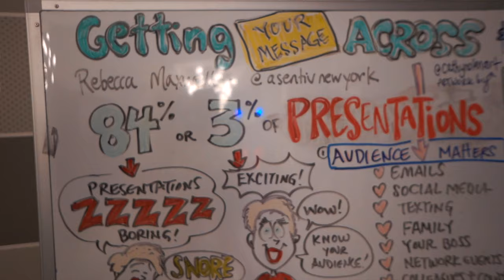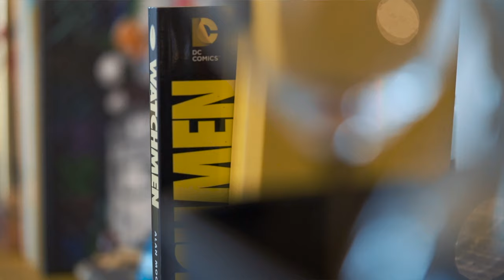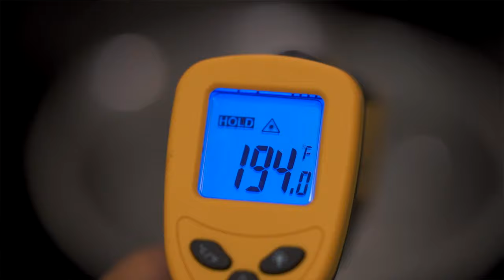Why is Costa Rica so expensive?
The Devices:

Lumary L-S100 1-way smart switch

Etekcity Food Digital Kitchen Weight Scale

Etekcity Lasergrip Temperature Gun

Aoycocr Mini WIFI Switch

Why we shop in the states

I’m going to New York today to shop. Picture it, flying from Costa Rica to New York, paying flights, hotel. Insane- and it’s still a better deal.

Now I’m going to use the example of Costa Rica, which I’m of course familiar with- but I bet this can be applied to most Latin American countries, and perhaps other countries Beyond the americas.

Now some backstory and context;
First problem, purchasing power. Minimum wage in Costa Rica is about $600/mo or under $4 an hour.

Now before I go in, I should say Costa Rica has a lot of insane advantages: universal healthcare, 80+ life expectancy, almost free college education; fresh air—

But we come to our second problem, import taxes. While computers pay a 13% import tax, imported clothing and shoes have a 30% tax and electronics such as TVs and consoles have a 48% import tax.

My girlfriend tells me make up is rather similar. Cars as well- I paid $20,000 for the first car I bought, a Nissan Versa, when the same car in the US is $13,000.

On top of import tax, we pay a 13% sales tax, and of course the reseller margins.

When you don’t know what the true price of a product is,  there’s nothing you can do about it. But then Amazon came in. When people have a online, readily available price reference, they check.

In the 2000’s a new industry sprung in LATAM, mail forwarding addresses. An address, normally in Miami; where you can send your online shopping and they send it over within a couple week or so. We normally pay $15 minimum for small items, but that is still often cheaper than buying things here.

So check the numbers for this trip:

New MacBook Pro- granted, this  is a high end laptop and not everyone needs one like this.  The price in Costa Rica is over $500 more.

Now I started this channel cuz I’m going to Everest bade camp. I needed some boots and winter clothes- the trip is next year; but I have to break them in.

I bought most of this online and shipped it. Many of these items are just not available- but take a look at the price difference.

So I save money by flying to New York to buy or pick up stuff.

I of course combine the trip with other things, like, friends, warranty replacements. Food. I used to live here in New York and I miss mighty Quinn’s, and ippudo, Dos Toros, Eataly- so what better than an excuse to eat like a pig for a couple days

Let me know if something similar happens in your country.